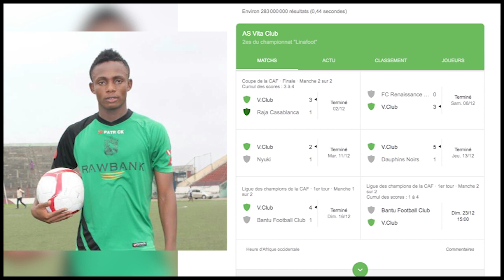Mercey Ngimbi Skills